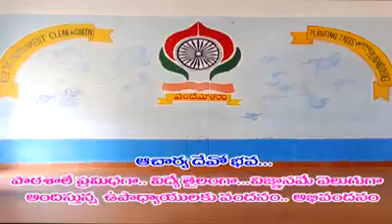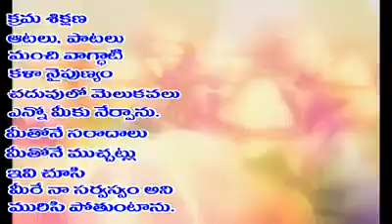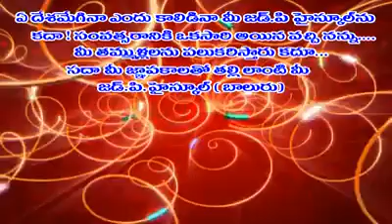school#students#class#playground#classmates#teachers#lessons#friendship#Assembly#drill#mass drill#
# knowledge
# Happy days
pleasant days
# knowledge hub,
# All round development,
# students,
# Teachers,
# playing games,
# Green gardens,

educational bhaiya
educational videos for toddlers
educational psychology
educational videos
educational movies for students
educational movie
educational videos for 5 year olds
educational cartoon
educational theme dance

school tie
school shoes lace styles
school love story
school life
school leave news in tamil today
school love story movie
school gang
school dance